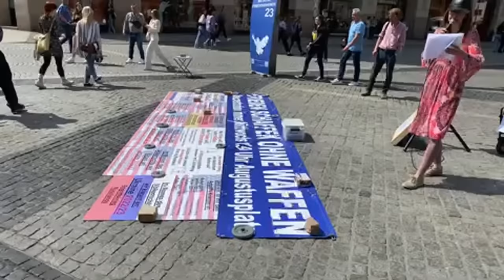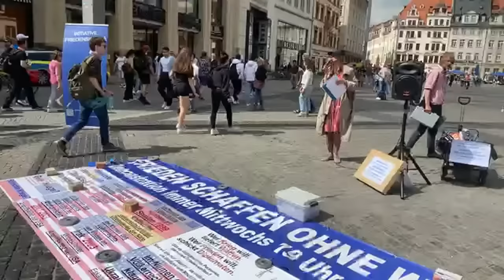Angriff Samstagsdemos Leipzig 13.05.23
Für mehr Weichreite  (Schenkung)♥️
IBAN: DE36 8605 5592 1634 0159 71